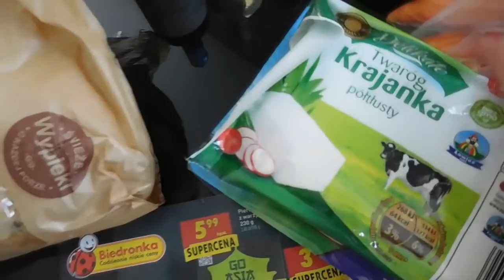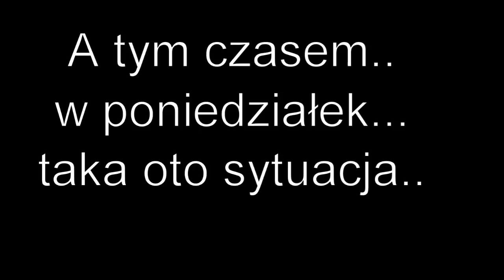Vlotober#9 A miało być tak pięknie....🙈🙆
🎶 Muzyka  :
ES_When Spring Is Coming - Ever Yearning
ES_On Your Arm - Slowfly